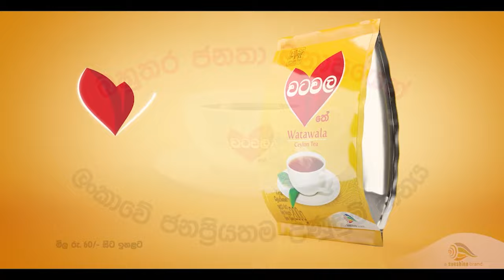ඡන්ද පොළට යන කිරි අම්මලාට වෙන වැඩේ - "මයිල් කෙලින් වෙනවා" - Hiru News